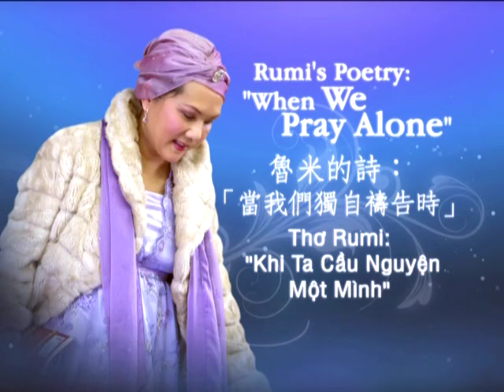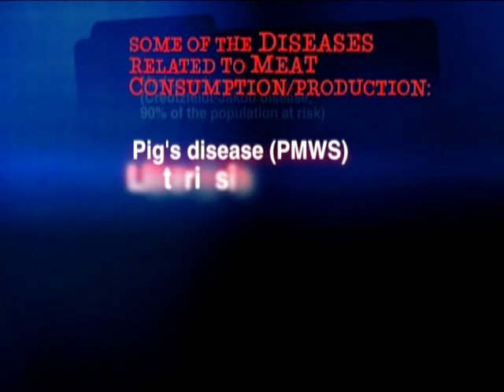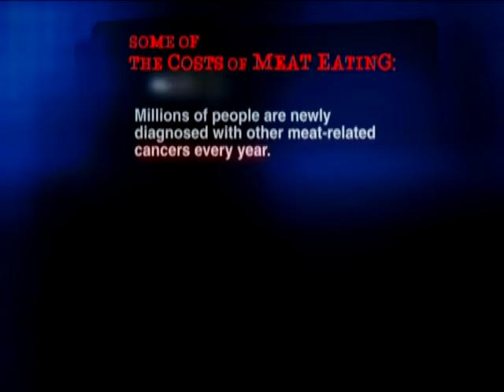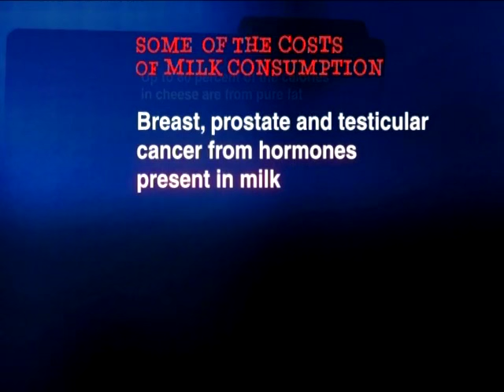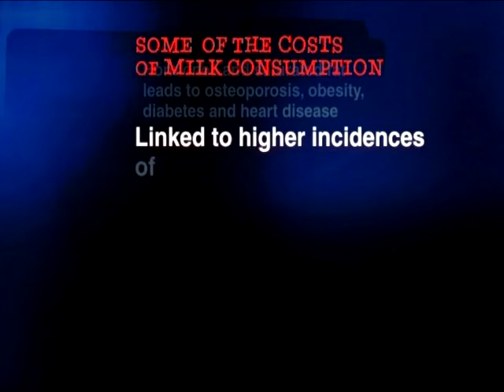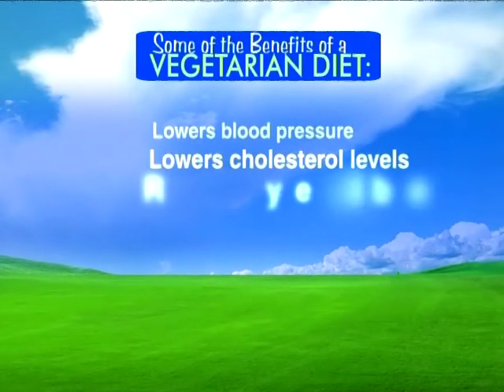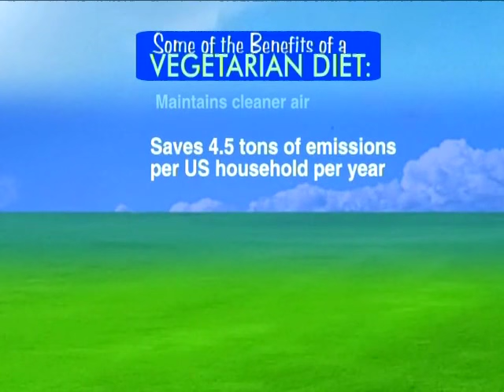886 When We Pray Alone, Multi-subtitles